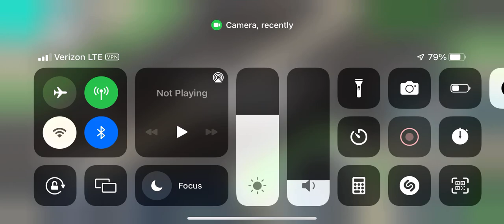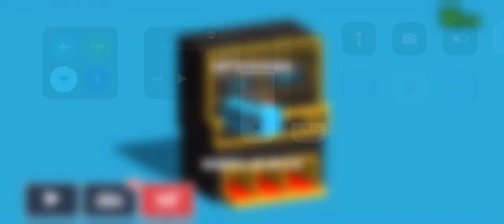Opening 100 vending machines in Chrissy road 2